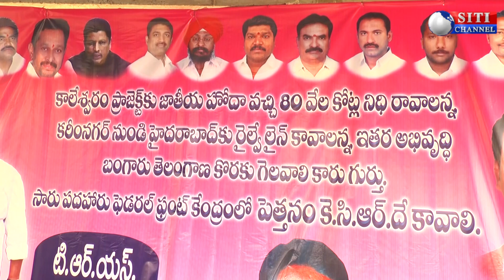రేకుర్తి టీఆర్ఎస్ ముఖ్య కార్యకర్తల సమావేశం - 29-03-2019